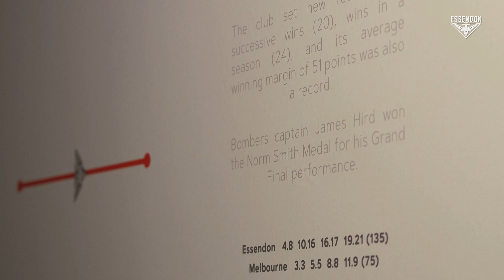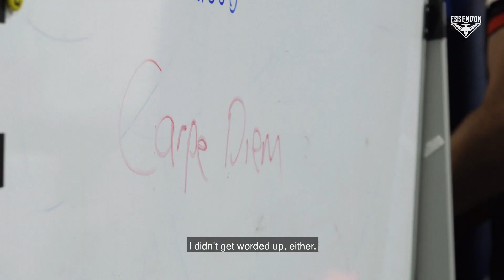The Road to 2021 | Building the Culture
The Bombers' on-field leaders are thrust into the spotlight as they strive to build a sustainable culture at the club. Part of that culture is a stronger integration between the men's and women's programs.